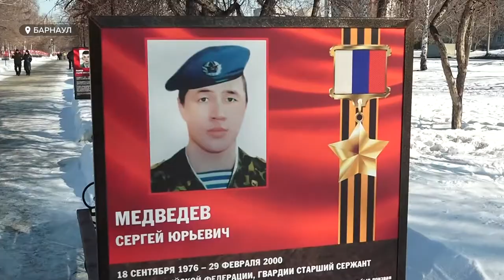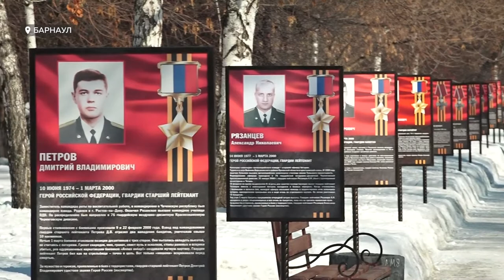В Барнауле почтили память бойцов 6-й роты. На каждого из 90 десантников приходилось по 20 боевиков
В Барнауле почтили память бойцов 6-й роты. 22 года назад 1 марта   двухтысячному каравану  чеченских боевиков  противостояли  всего 90 российских десантников, среди них  и наш земляк- бийчанин Сергей Медведев